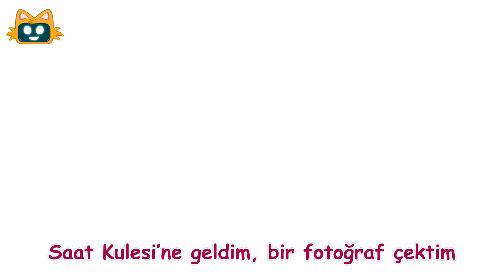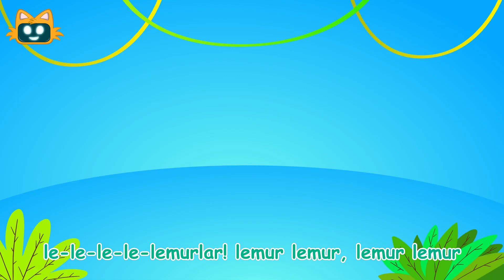Miniyo İzmir'i Geziyor + Daha Fazla Çocuk Şarkısı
😺Derleme videolarda bu hafta ''Miniyo İzmir'i Geziyor'' şarkımız var. Keyifli seyirler.👋

0:06 Miniyo ile İzmir'i Geziyorum
2:24 Lemur Şarkısı
6:03 Duyu Organlarımız Şarkısı
7:45 Oyuncak Toplama Şarkısı

Şarkının Sözleri:
Merhaba Ege’nin incisi
Merhaba Palmiye ağaçları
Kordonboyu’nda yürüdüm uzun uzun
Tadına vardım kumrunun ve  boyozun

İzmir’i çok çok çok gezdim ben
İzmir’i çok çok çok sevdim ben

Arkadaşlarımla
Oturdum çimenlere
Ve gitar çaldım
Deniz meltemine

Aç bir midye dolma
Yirmiyle doyma
Sıcaktan bunalma
İç limon soda

Merhaba Ege’nin incisi
Merhaba Palmiye ağaçları

Asansöre gittim
İzmir’i seyrettim
Merakla yürüdüm
İzmir Fuar’ını gördüm

Saat Kulesine geldim
Bir fotoğraf çektim
Anılarımın arasına
Bu kareyi ekledim

Merhaba Ege’nin incisi
Merhaba Palmiye ağaçları